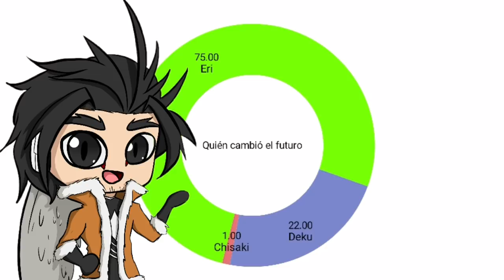La Despedida del Sir Night Eye | Boku No Hero Academia Temporada 4 Capítulo 14 Review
El saludo significa "ya estoy aquí mis queridos amigos" lo aclaro porque luego preguntan XD

Comentario de hoy: Tengo sueño :c dormí solo un par de horas

Información sobre la membrecía:
Hay un solo nivel de 1 dolar mensual, y por esa donación voluntaria tendrás acceso a:
- Algunos post exclusivos como los de los trabajos de arte de Horokishi
- Aparecer de forma asegurada en el video de preguntas y respuestas mensual
insignias de membrecía en tus comentarios del canal
- Participación en las votaciones donde los miembros eligen el tema para un video, de cualquier cosa una vez al mes
-insignias exclusivas en tus comentarios